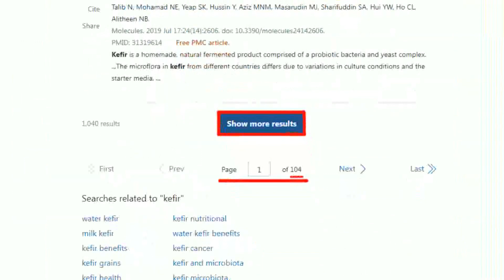賴蕭"雙獨"否定"一中"?徐弘庭:賴清德"得意忘形"!